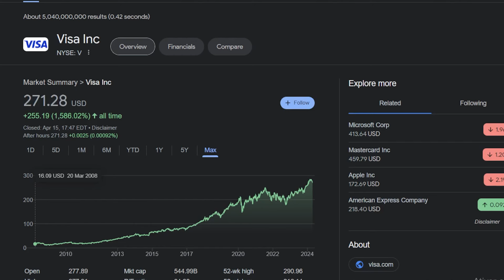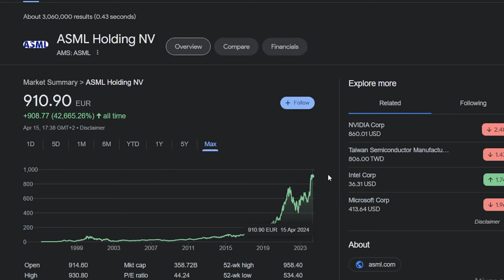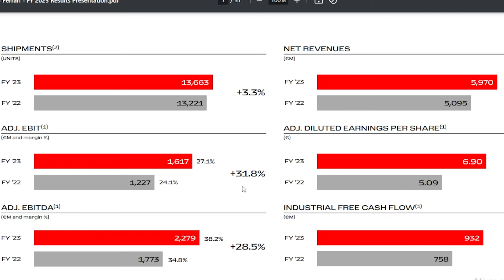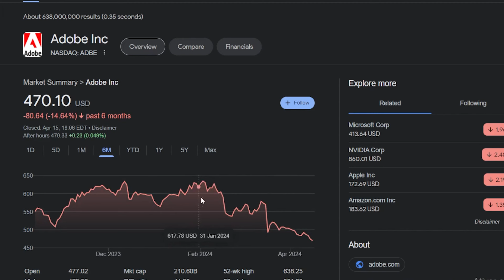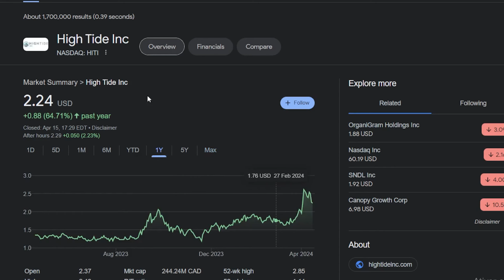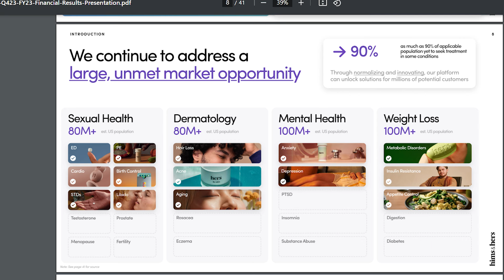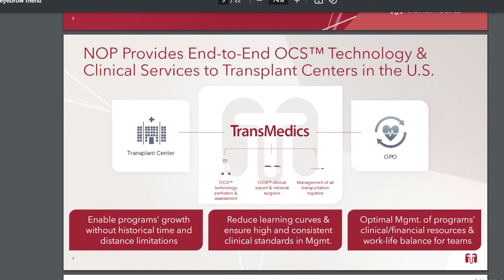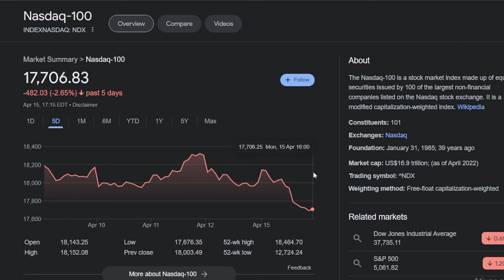12 Stocks to BUY NOW in This Market Correction 👀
Welcome investors, in this video I’m going to show you 12 stocks I believe might be worth buying in the current market correction or to be honest regardless of whether there’s a correction happening or not. The first 8 stocks are companies I think are worth buying and holding forever. In my opinion, these are 8 of the best companies in the world that consistently compound cash for their shareholders regardless of market valuations. The last 4 will be stocks of smaller companies I believe have huge upside in the short/medium and long term but also carry a higher risk due to not having such strong competitive advantages like the other 8 established players, and that’s why they have more upside. Also, remember that I will only briefly explain the thesis behind each stock; otherwise, the video would be incredibly long. But as the market started to correct a bit last week, I thought it would be nice to give you some ideas of good stocks to research.

Stock 1 - 1:00
Stock 2 - 2:31
Stock 3 - 4:19
Stock 4 - 5:49
Stock 5 - 7:48
Stock 6 - 9:17
Stock 7 - 11:04
Stock 8 - 12:50
Stock 9 - 14:33
Stock 10 - 16:04
Stock 11 - 19:06
Stock 12 - 21:30

But remember, investing always comes with risks, so make sure you do your homework before investing.